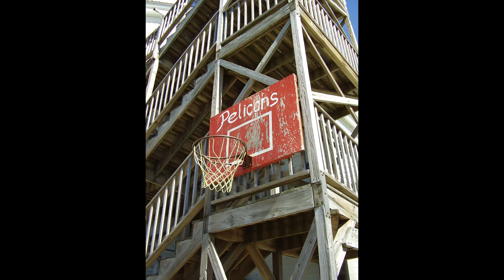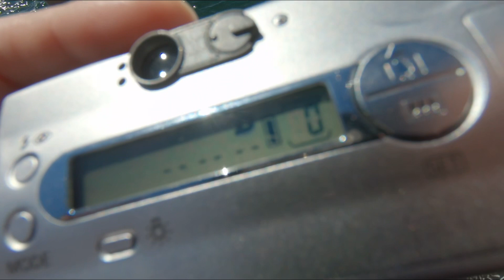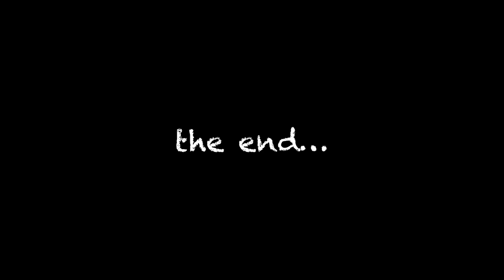Is a 4MP camera still good in 2023?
What does a 4MP camera look like in 2022? Digicam adventures 17 years on...Featuring the Olympus FE-100, a 4PM DIGITAL camera (gasp!). I know...BUT I just had about 10 rolls of film processed from my Europe trip in one go and that killed my film budget for about two months...This is my mom's digital camera that she used to capture a lot of our family memories when we were young. Now it's all mine!

Inspirations: Lucy Lumen and One Month Two Cameras

►(use the above link to sign up :) this is a referral link but I highly recommend Epidemic Sound (not sponsored) and have used them for most of the music for this channel. I find they have the best value for price out of all the options I've tried)

►Mobile phone (Samsung Galaxy A52)
►Fujifilm X-H1 used occasionally (get this from MPB not amazon!)
►Fujifilm XC16-50mm OIS Lens
►Budget Lav Mic
►Lav Mic (Hollyland Lark 150)
►Compact Shotgun Mic (Rode VideoMicro)

►Plustek Opticfilm 8100 Film Scanner
►Fujifilm X-H1 for DSLR Scanning w/ the Pixl-latr (get this from MPB not amazon!)
►TTArtisan 40mm F2.8 Macro Lens for DSLR Scanning w/ Pixl-latr
►Light Table
►AP Development Tank for 2 Films
►Darkroom Changing Bag